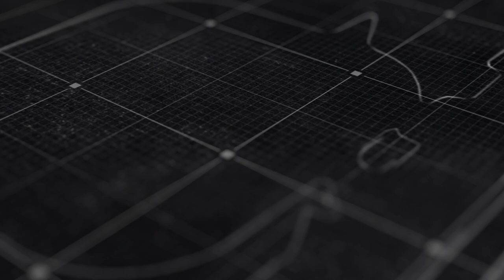BM14 | 050219 | "Bahaya Kebencian & Lebai Forward" - Ustaz Shamsuri Ahmad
REMASTERED Kuliah Bahrul Mazi Jilid 14 oleh Ustaz Shamsuri Ahmad yang berlangsung di Masjid Sultanah Bahiyah, Alor Setar, Kedah pada 5hb Februari 2019.

~ Hadis yang diriwayatkan oleh salah seorang anak tiri Nabi bernama Umar Bin Abi Salamah
~ Ayat 33 daripada Surah Al Ahzab - antara ayat yang terdapat dalam bacaan tahlil
~ Adakah isteri-isteri Nabi termasuk dalam ahlul bait?
~ Ayat yang meletakkan golongan Ahlul Bait sebagai golongan yang mulia disisi Allah
~ Antara Hassan dan Hussain cucu Nabi, siapa abang siapa adik?
~ Hadis yang menjadi cop mohor daripada Nabi bahawa Ali, Fatimah, Hassan dan Husain sebagai Ahlul Bait
~ Nabi pegang tangan dua cucunya (Apa istimewa cucu Nabi?)
~ Siapa yang sayang aku, tolong sayang dua cucu aku ni..
~ Orang yang akan dapat duduk satu tingkat syurga dengan Nabi
~ Kejadian semasa Nabi sedang menjadi imam solat Isyak
~ Tok Wan belajar silat pulut tak putus limau
~ Salah faham tentang "kanak-kanak memikul najis"
~ Khatan awal kanak-kanak semasa masih bayi
~ Masalah masjid tak mesra dengan kanak-kanak
~ Fekah merupakan "ilmu silat" - terdapat keluasan dalam memilih pendapat
~ Nabi bawa cucu sulung ke masjid
~ Nabi sebut perkara yang akan berlaku di masa depan
~ Perang antara dua kelompok besar dalam Islam
~ Sejarah perpecahan yang berlaku di kalangan orang Islam
~ Pilih perkataan paling kesat dalam whatsapp untuk gambarkan kebenciaan
~ Saidina Uthman yang dituduh mengamalkan nepotism
~ Kejadian pembunuhan Saidina Uthman Bin Affan
~ Bahaya apabila kita tanam kebencian dan kemarahan dalam hati
~ Kematian cucu Nabi bernama Hassan

--- BAHRUL MAZI JILID 14 MUKA SURAT 79 ---

~ Bab Nabi menjampi lindung dua cucunya
~ Kisah hantu syaitan dan tiang 56 di jambatan Pulau Pinang
~ Singgahsana terbesar syaitan ditengah lautan
~ Keruntuhan rumah tangga adalah perkara yang sangat dikehendaki oleh syaitan
~ Tedung selar atas bumbung rumah
~ Pandangan mata jahat manusia
~ Selungguk nasi atas kereta (adakah angkara sihir?)
~ Doa perlindungan daripada gangguan syaitan, binatang bisa dan sihir ain
~ Quran itu ada barakahnya
~ Apa hukum jampi diri sendiri sekiranya sakit?
~ Disiplin dalam jampi - jangan tambah benda mengarut dalam berdoa
~ Doa yang berasal daripada Nabi Ibrahim
~ Pandangan Mata Jahat dan Ain memang ada - jangan tak percaya
~ Lebai Forward ramai dalam masyrakat
~ Benda yang buat Ustaz rasa cukup "stress" - cadangkan nama anak
~ Kepercayaan karut marut dan tahyul dalam masyrakat
~ Bunyi burung hantu - tanda ada orang nak mati
~ Asal usul nama burung hantu dalam masyarakat Melayu
~ Jirus air atas kubur berasal dari mana?
~ Bayan Linnas dari Mufti Wilayah dan team mufti yang proaktif
~ Latar Ringkas Ulama besar mazhab Maliki - Imam Almazari
~ Kita merindui suasana dikalangan ulama saling menghargai